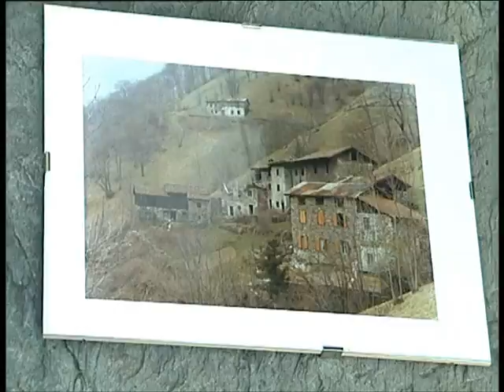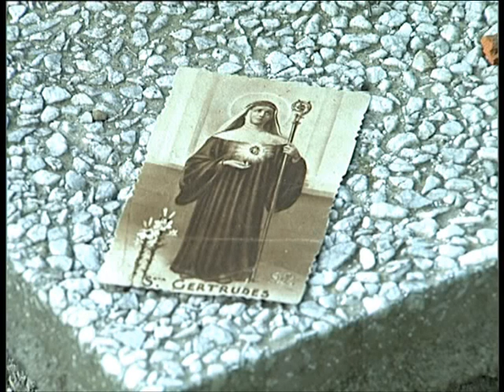CASALI CRET - Paluzza - Muser Giorgina